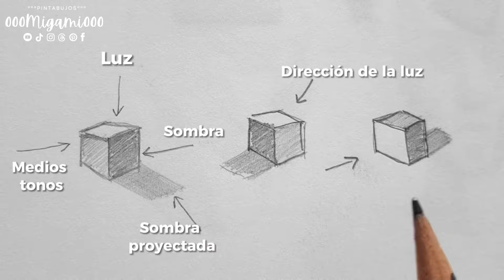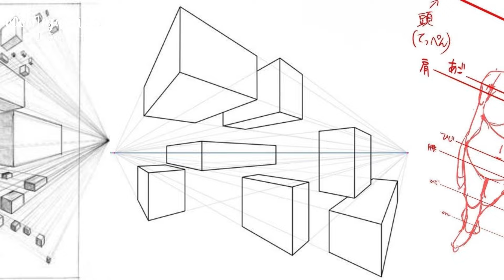EJERCICIOS de DIBUJO que no aburren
🎨 Descubre cómo mejorar en el dibujo de manera divertida y efectiva en este nuevo video. Si eres un artista que está empezando y busca consejos prácticos, ¡este es para ti! Aprender a dibujar puede ser aburrido, pero en este video, comparto mis experiencias y trucos para hacerlo más entretenido y efectivo.

Desde vencer la frustración hasta convertir ejercicios clásicos en algo divertido, te guiaré a través de mi proceso creativo mientras pinto a una de las chicas de mi libro de colorear, Y-Dolls. Además, desmitificaré consejos comunes, como las líneas al lado de la otra, y te mostraré cómo hacerlos más emocionantes con el arte del Zentagle.

Descubre cómo transformar ejercicios de sombreado aburridos en obras de arte creativas, combinando prácticas de manos, ojos y más en un solo dibujo. Aprende a enfrentar desafíos, buscar tutoriales específicos y salir de tu zona de confort para mejorar tus habilidades de dibujo.

El secreto final para mejorar en el dibujo es aprender a observar detalladamente. Te compartiré técnicas para practicar la observación y perfeccionar tus habilidades artísticas.

¡Celebra el Año Nuevo con un abrazo creativo! ¡No te pierdas este video y descubre tu potencial artístico! 💖✏️ Dibujo ArtistasPrincipiantes AñoNuevoCreativo"

¡Espero que te sirva y que tu video tenga mucho éxito!